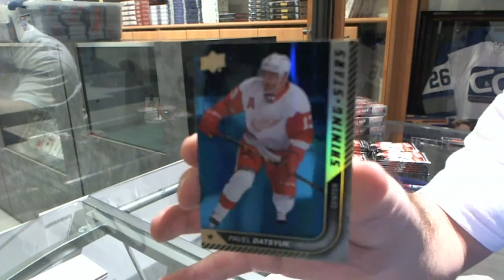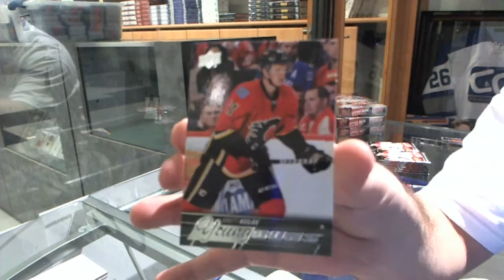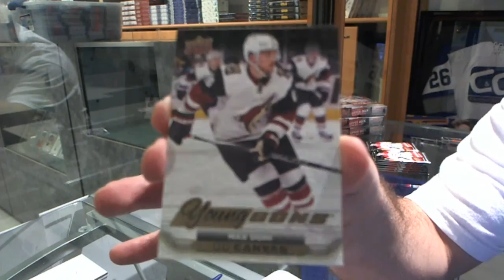2015-16 Upper Deck Series 1 Hockey Box Break - Papa's